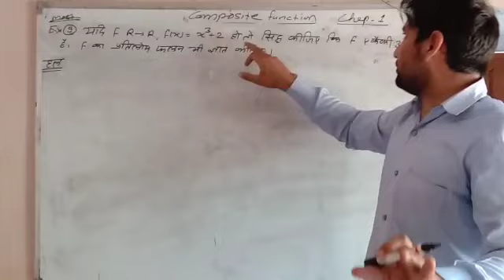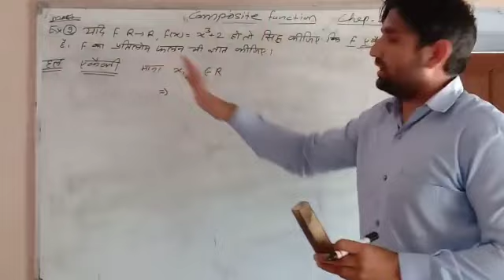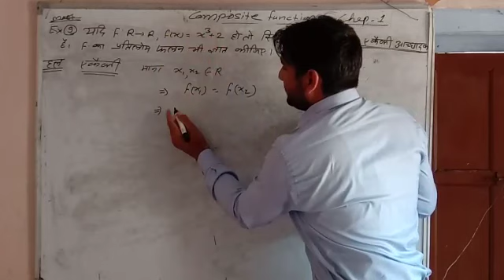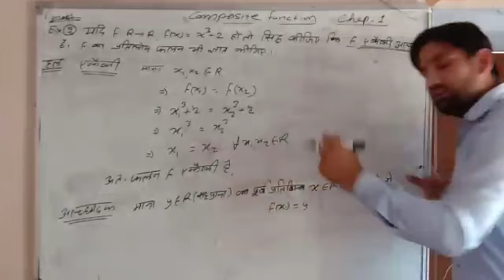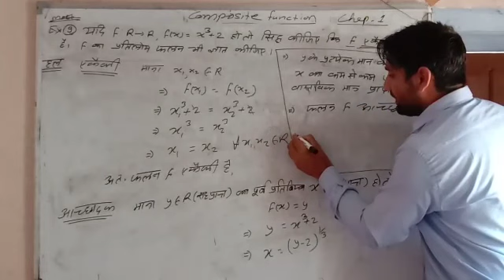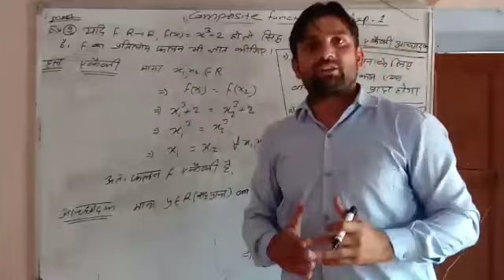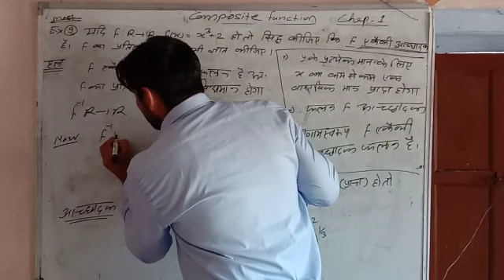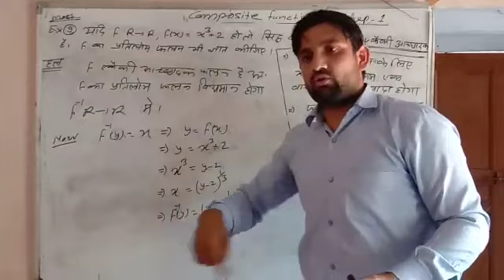12th Maths Chapter 1(part 11)